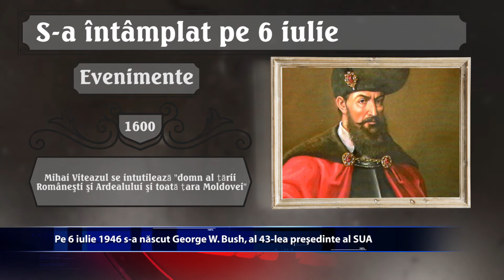S-a întamplat pe 6 iulie